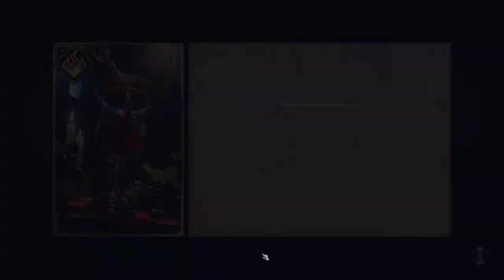Lets Play ThroneBreaker Gameplay Walkthrough Part 5